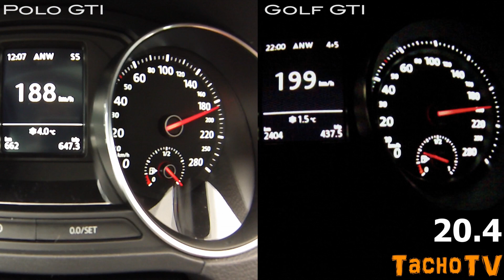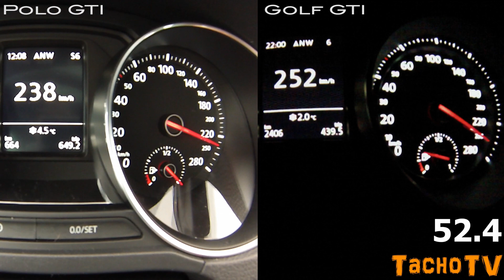2016 POLO GTI vs 2016 GOLF GTI 0 - 250 km/h (1080p)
VW Polo V (192hp) vs Golf 7 GTI (220hp) Acceleration from 0 to 250 km/h
TachoTV is YOUR channel if you are interessted in acceleration and sound of Sports Cars.